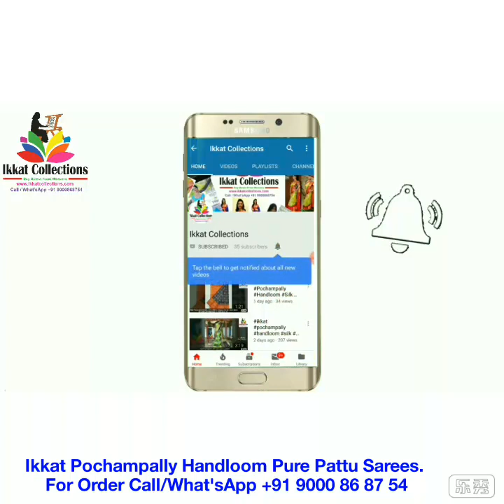Pochampally Handloom Pure Pattu Sarees